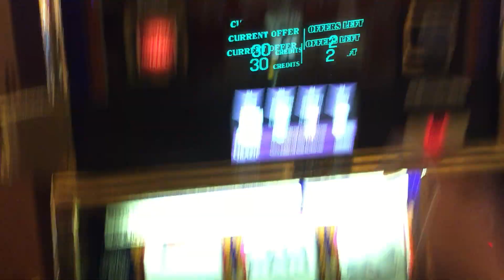IGT Double Top Dollar Slot: Top Dollar Bonus